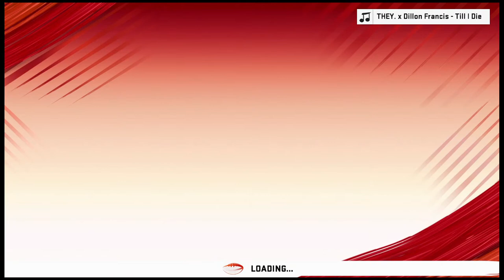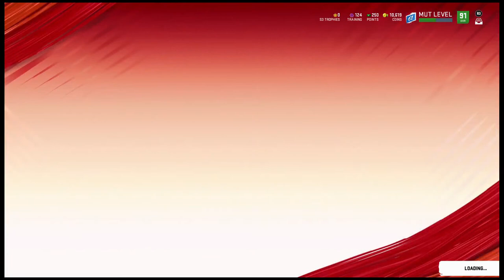Dj vs Bullets